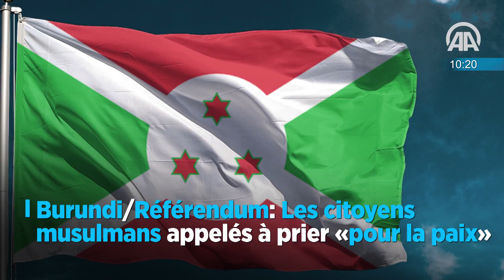60secondes Anadolu Agency 16 05 2018